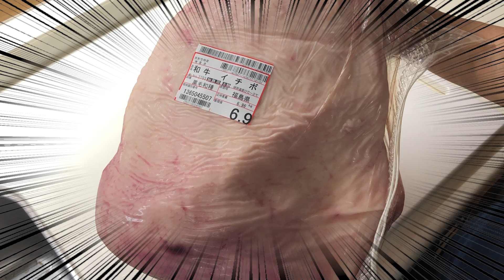ピタゴラスイッチとスピードランが合体した！？斬新すぎｗ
あとクッキングも合体ｗ

◆みんなの声を聴くために、ご意見BOXを設置しましたー！
　もっとこうしてほしい！とかあれば気軽にお願いします♪

（コース提供、イラスト等はこちらまで）

◆プレゼントやファンレターはこちらにお願いしますヾ(≧▽≦)ﾉ
　　　(常温で保存できるものでお願いします。賞味期限の短いのもは受け取れません。)

〒150-0002
東京都渋谷区渋谷2-17-5
シオノギ渋谷ビル6F
E-DGE 明日香ちゃんねる宛